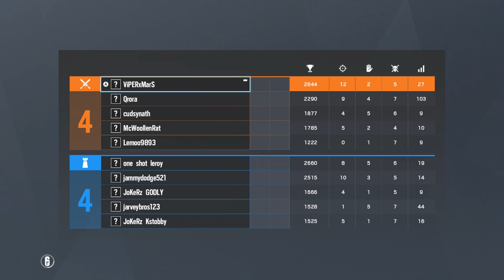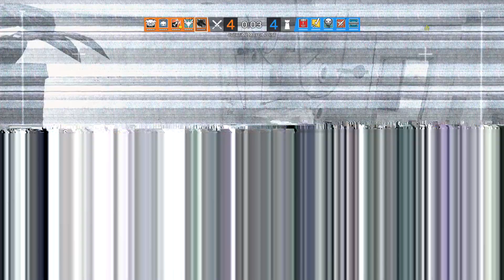ranked rewind. 3 3ks??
new series of me playing ranked hoped you liked it.